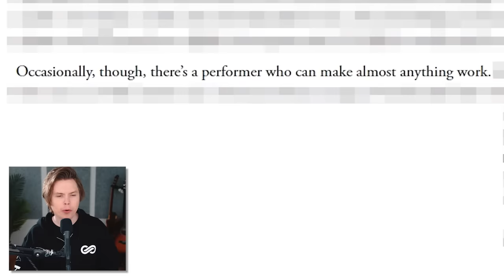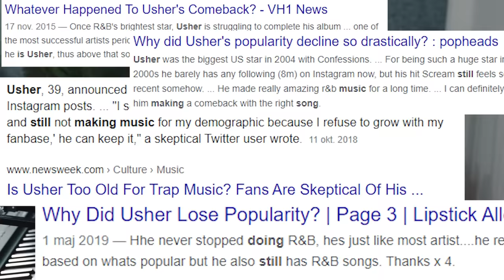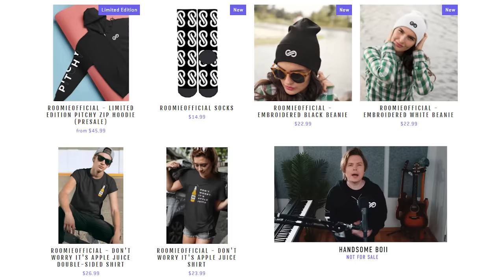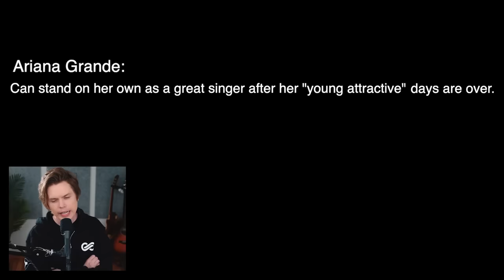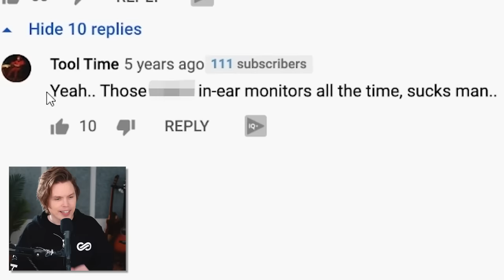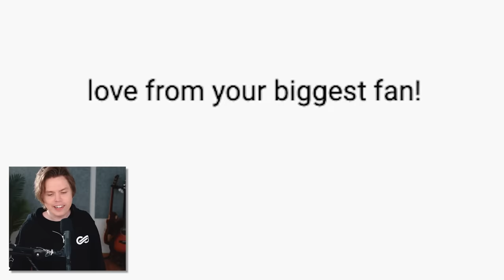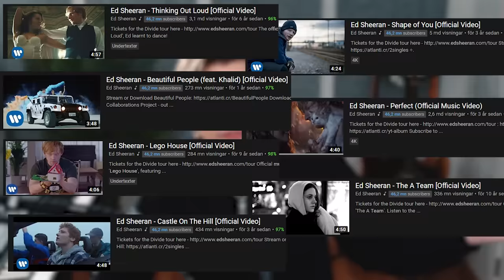Legendary VS Insignificant Singers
Singers who shaped the music scene vs singers who will be forgotten

Edited by Rikard Tholén
Mixing by illberg